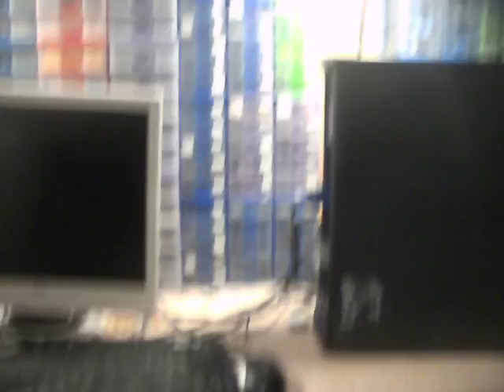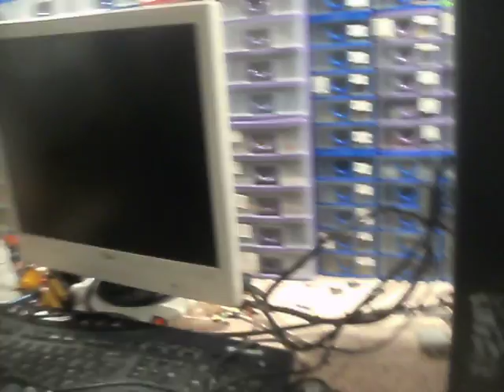Do not use cheap chines knock off elecreical items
Not everything made in china is dangerous and/or crap, but still be cautious.